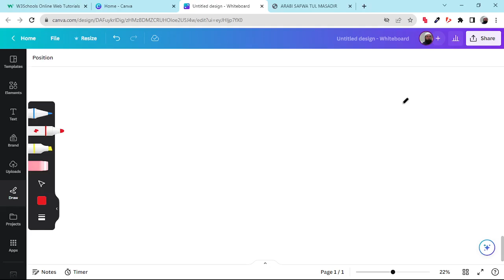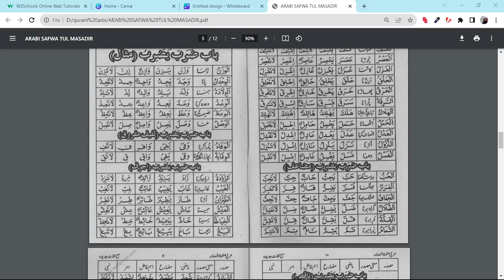Quranic Arabic Course |BY MUFTI ABU LUBABA | LEVEL I | CLASS 18